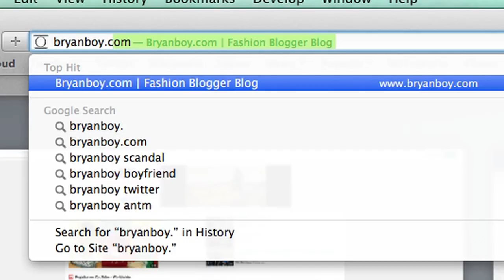How to Shop on a College Budget and Look Amazing—Bryanboy Goes to College—Teen Vogue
Bryanboy joins Baruch College basketball player Rukiya on the roof of her building in Manhattan overlooking the city. With a little dribbling on the side, they talk about the best way to buy stylish pieces from big brands without the danger of over-spending.

Teen Vogue: Fashion Starts Here.

Starring: Bryan Yambao (a.k.a. Bryanboy)

Song: Green Eyes by Artist: The Hunts
Song: The Fear by Artist: Kenneth Aaron Harris
Song: Heartattack by Artist: Lovett